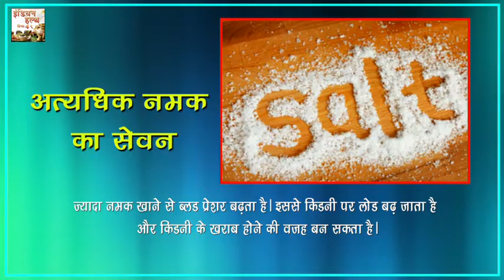क्या आपको पता है की इसे खाने से किडनी खराब होती हैं ? Kidney Failure Causes and Habits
क्या आपको पता है की इसे खाने से किडनी खराब होती हैं ? Kidney Failure Causes and Habits | Indian Health